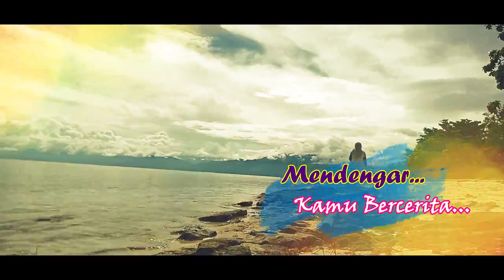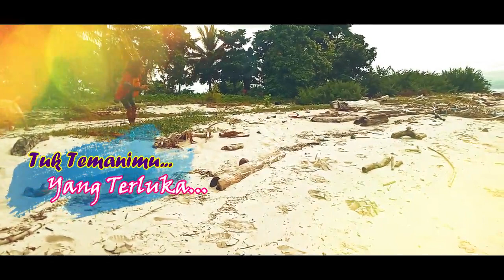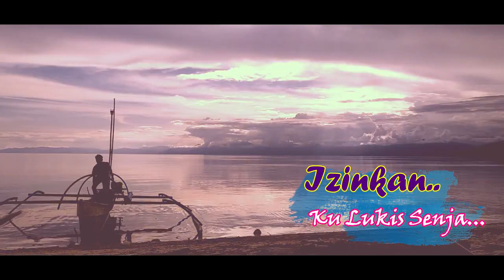Cakra Khan "Mengukir Senja"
Vidio Hunting FATMA di Pulau Tomini